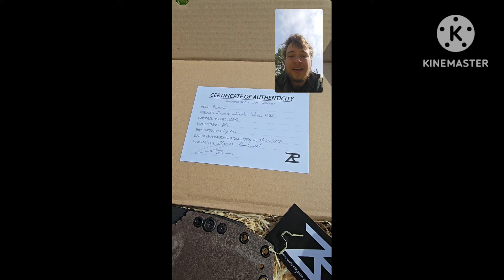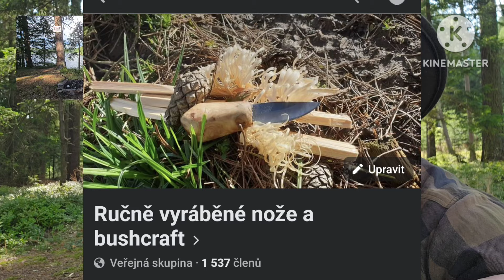KUDLA OD Zdeňka Rambouska😯🤠🌲 / nůž do nepohody / "Wau" kudla / Zdeněk Rambousek